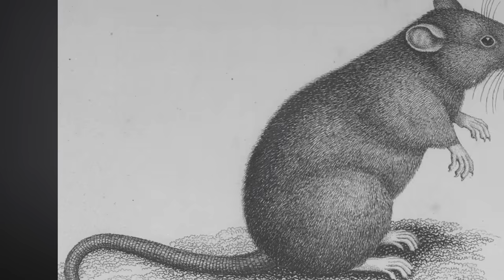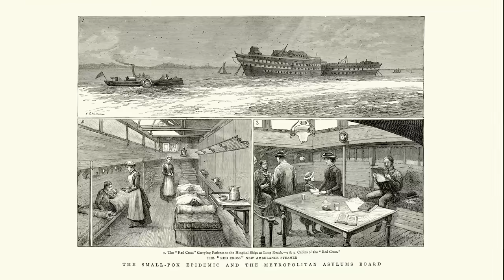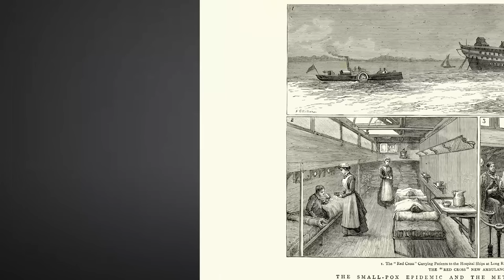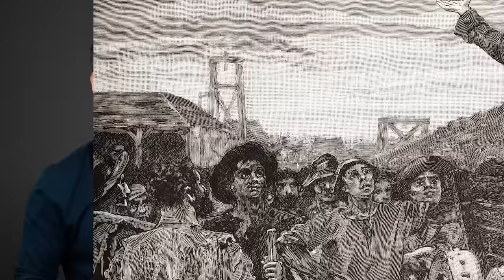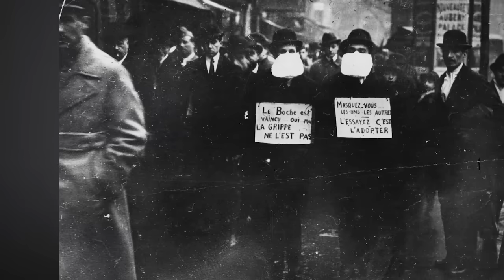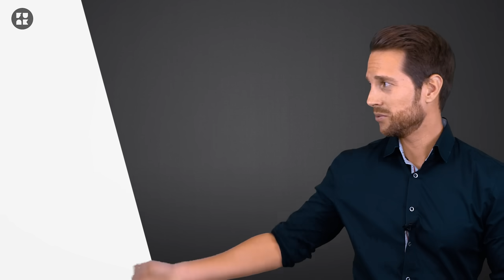Angstmacher Coronavirus: Historische Seuchen und Krankheiten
Das Corona-Virus ist nicht der erste Erreger, der die Menschen beunruhigt: Immer wieder treten neuartige Krankheiten auf, die uns verunsichern. Wir fragen uns: Sind wir in Gefahr? Was können wir tun? Solche Fragen haben sich Menschen schon im Mittelalter und in der Frühen Neuzeit im Angesicht (unbekannter) Krankheiten gestellt. Aber es war nicht immer nur die berüchtigte Pest, die die Menschen in Angst und Schrecken versetzt hat. Krankheiten, die uns heute dank des medizinischen Fortschritts nicht mehr viel anhaben können, sind für die damaligen Zeitgenossen eine Bedrohung gewesen. Umso mehr, als dass sie nicht wussten, was die Ursache war. Was konnten sie dann gegen Pest, Pocken oder Spanische Grippe machen? Im Video stellt Euch Mirko eine Auswahl von Seuchen der Geschichte vor.

Eine Produktion der objektiv media GmbH für funk:
Moderation: Mirko Drotschmann
Autorin: Andrea Lorenz
Producerin: Andrea Lorenz
Postproduktion/Schnitt: Rainer Düring
Kamera: Markus Maiwald
Regieassistenz: Rubin Musa